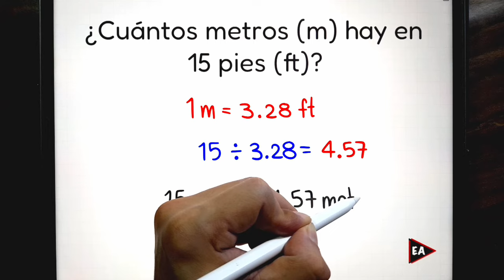💥 Cuánto son 15 PIES en METROS (ft a m) || Conversión ft ➡ m (▶13)